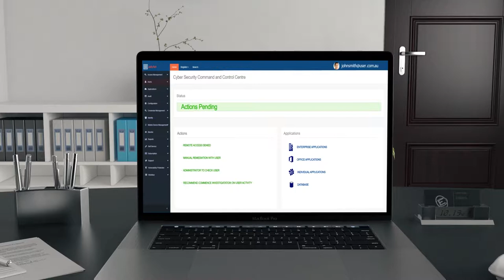The Jellyfish (Security Software) Factory - Cogito Group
Jellyfish is an innovative cyber security software platform that brings a unified approach to security by aggregating security services and products. Services include Encryption, Identity and Access Management, Credential Management, Certificate Management Solutions and Cloud Services.

Cogito Group is an Australian owned ICT company dedicated to providing organisations with digital security solutions.